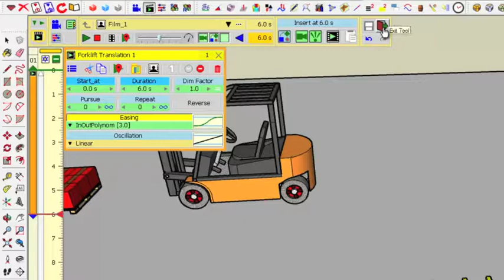VID_0387: Animator Tutorial 2 - Clip 10 - Easing (normal speed)